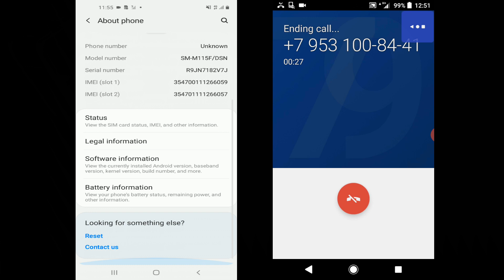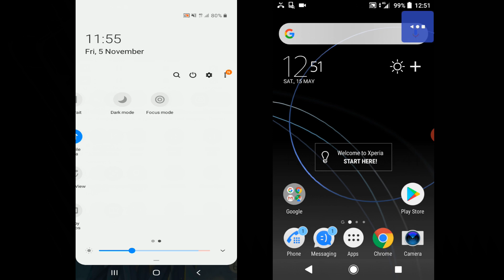Samsung Galaxy vs Sony Xperia screen recorderer/Lenovo Ringtone (Free loop)